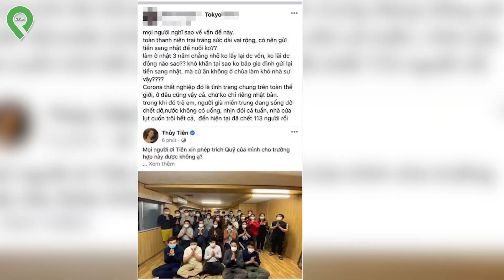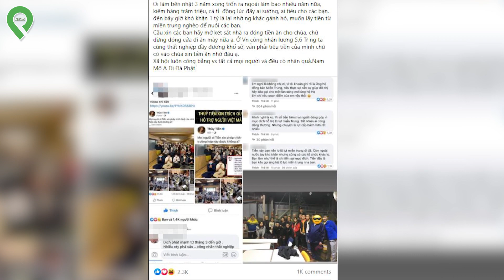Sự Thật Về 200 Người Việt Mà Thủy Tiên Định Giúp: Xài Hàng Hiệu, Đi Ăn Bám, Thích Sống Ảo Trên MXH?